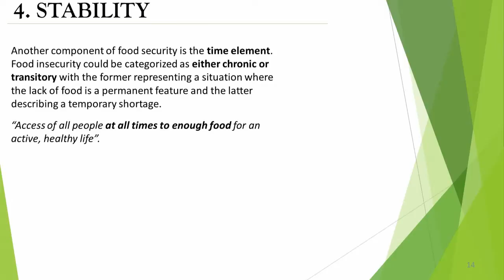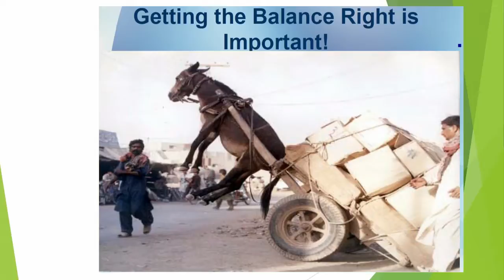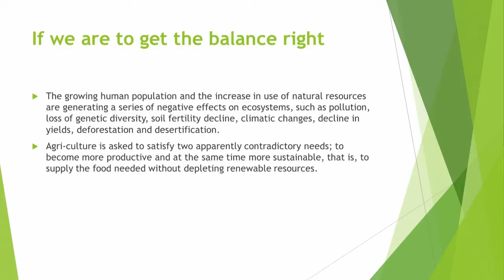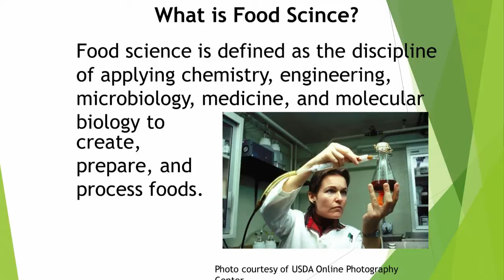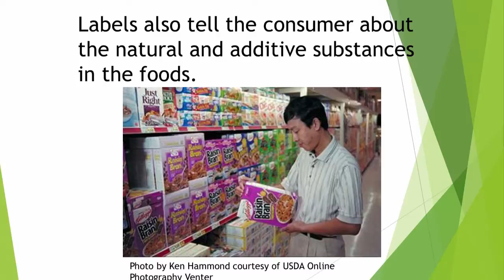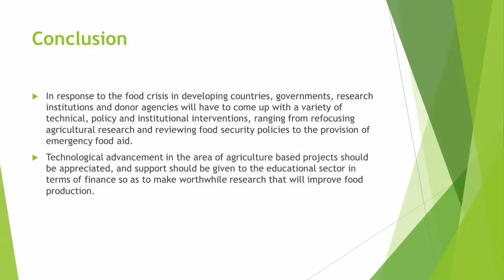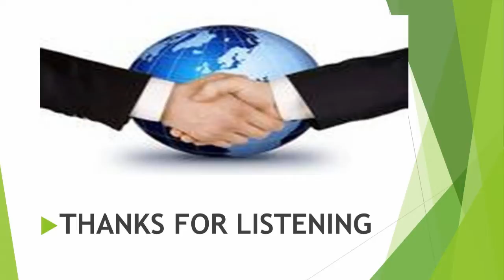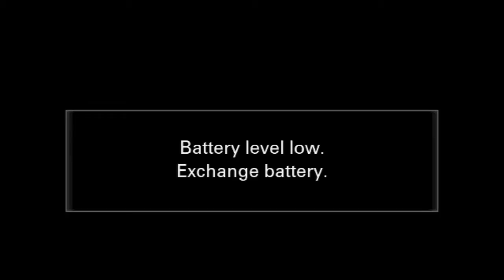LMU COLLEGE OF ENGINEERING WEEK PUBLIC LECTURE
Topic :ENGINEERING: A PANACEA FOR FOOD SECURITY